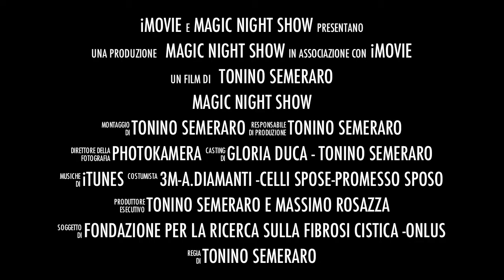Trailer Magic Night Show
Tonino Semeraro,
l'evento che ha organizzato "MAGIC NIGHT SHOW", presso il TEATRO GOLDEN, in via Taranto, 36 a Roma, il 16 Febbraio 2011 alle ore 21,00 è  stata un'iniziativa che si è svolta a sostegno della ricerca sulla Fibrosi Cistica in collaborazione con il Gruppo di Sostegno FC di Monterotondo (responsabile Rosazza Massimiliano).

A novembre nell'occasione di festeggiare i miei 30 anni di attività, ho realizzato un calendario fotografico coinvolgendo la mia clientela.
Il ricavato delle donazioni del calendario e dell'evento , verrà tutto devoluto per l'adozione parziale del progetto di ricerca FFC #7/2010 (parzialmente adottato dal Gruppo di sostegno FC Monterotondo a fine 2010
Presentatrice della serata: Gianna Martorella,
sono intervenuti: Società di danza Romana ( danza 800 ) - Maurizio Vittozzi  (cover Renato Zero ) -- Roberto  Anonimo Italiano - Gloria Duca modella (Vogue MISS TOP MODEL 2010)
Il modello Gabriele Morra ( eletto a gennaio 2010 il piu bello d'Italia) -- Gruppo di ballo del TEATRO Golden -- ( diretto da Manolo Casalino )
I vestiti  che hanno sfilato sono: vistiti da sera Nadia della 3M, dello stilista Angelo Diamanti, gli abiti da sposa Celli Spose e gli abiti da sposo sono di Promesso Sposo. Gli accessori di Yoko e Biba, i fiori sono Le Mimose di Tiziana,  il trucco Anna Molinaro, Acconciature di Tonino Semeraro.